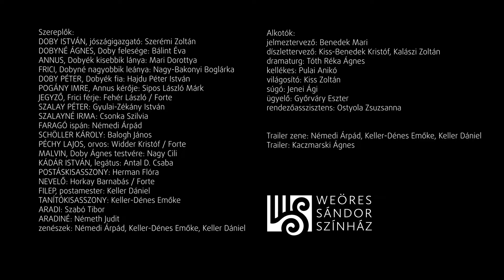Weöres Sándor Színház - Kivilágos kivirradtig (trailer)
Móricz Zsigmond azonos című regénye alapján a színpadi szöveget készítette: Tóth Réka Ágnes

KIVILÁGOS KIVIRRADTIG
színmű
RENDEZŐ Horváth Csaba
A Weöres Sándor Színház és a Forte Társulat koprodukciója.

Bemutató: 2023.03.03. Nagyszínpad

Szereplők:
DOBY ISTVÁN, jószágigazgató Szerémi Zoltán
DOBYNÉ ÁGNES, Doby felesége Bálint Éva
ANNUS, Dobyék kisebbik lánya Mari Dorottya
FRICI, Dobyné nagyobbik leánya Nagy-Bakonyi Boglárka
DOBY PÉTER, Dobyék fia Hajdu Péter István
POGÁNY IMRE, Annus kérője Sipos László Márk
JEGYZŐ, Frici férje Fehér László / Forte
SZALAY PÉTER Gyulai-Zékány István
SZALAYNÉ IRMA Csonka Szilvia
FARAGÓ ispán Némedi Árpád
SCHÖLLER KÁROLY Balogh János
PÉCHY LAJOS, orvos Widder Kristóf / Forte
MALVIN, Doby Ágnes testvére Nagy Cili
KÁDÁR ISTVÁN, legátus Antal D. Csaba
POSTÁSKISASSZONY Herman Flóra
NEVELŐ Horkay Barnabás / Forte
FILEP, postamester Keller Dániel
TANÍTÓKISASSZONY Keller-Dénes Emőke
ARADI Szabó Tibor
ARADINÉ Németh Judit
zenészek Némedi Árpád, Keller-Dénes Emőke, Keller Dániel

Alkotók:
jelmeztervező Benedek Mari
díszlettervező Kiss-Benedek Kristóf, Kalászi Zoltán
dramaturg Tóth Réka Ágnes
kellékes Pulai Anikó
hangosító Simon József Zoltán, Joós Márton
világosító Kiss Zoltán
trailer: Kaczmarski Ági
súgó Jenei Ági
ügyelő Győrváry Eszter
rendezőasszisztens Ostyola Zsuzsanna